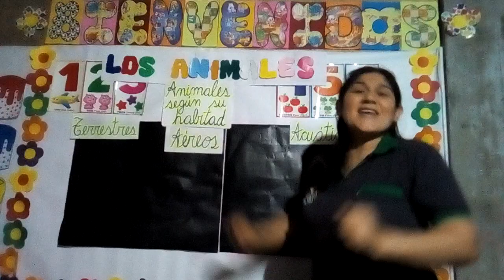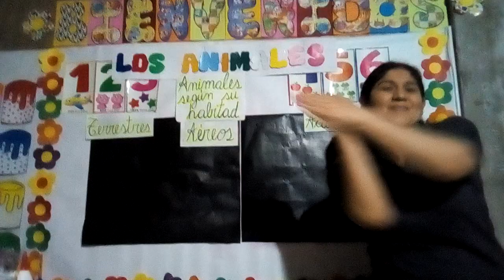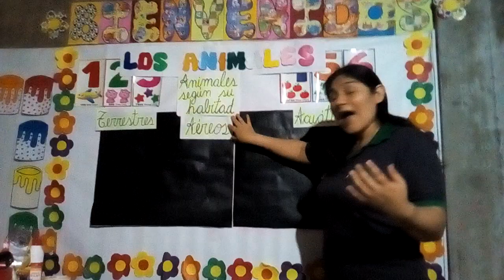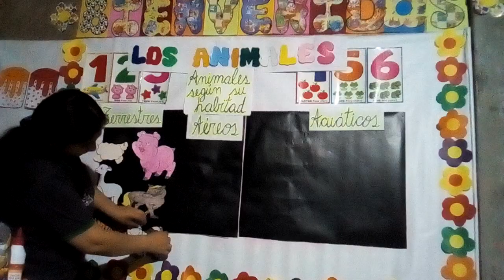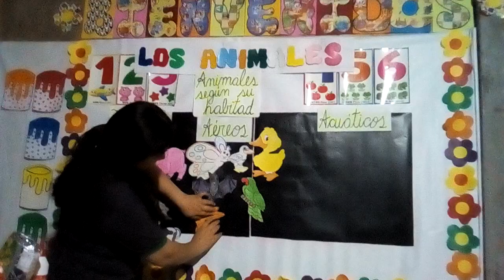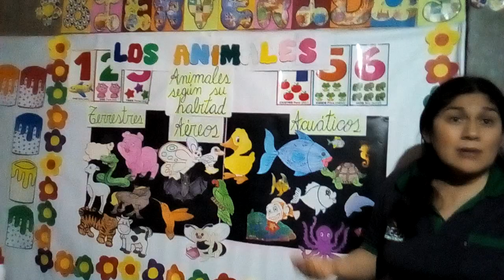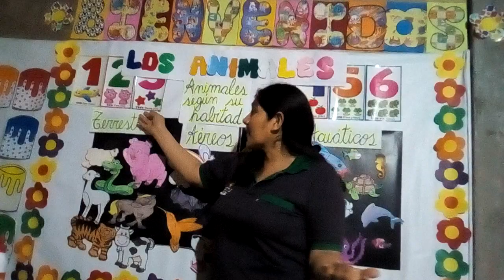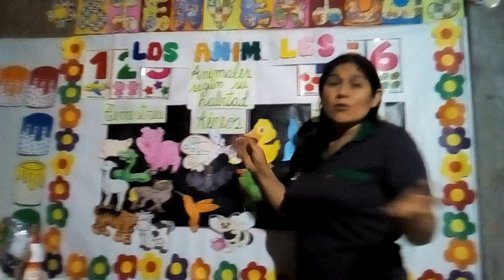Sesión 29 "Animales según su habitad"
Inicial de 5 años, Curso Ciencia y Ambiente.